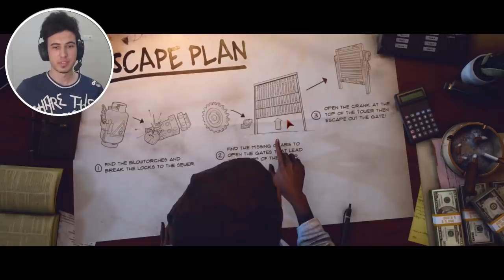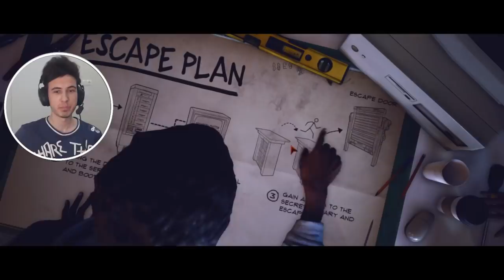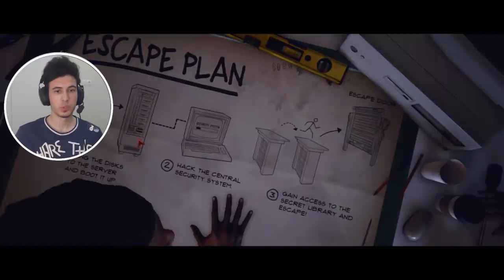GÜLME İBRAHİM'E, GELİR BAŞINA ! LAST YEAR THE NIGHTMARE TÜRKÇE